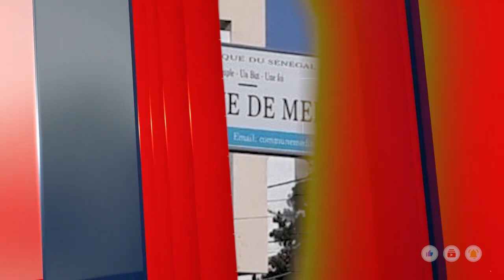Désherbage Cimetière Bétoir: «fi armél dafa bok ci histoire…gni fi ted…motakh… »